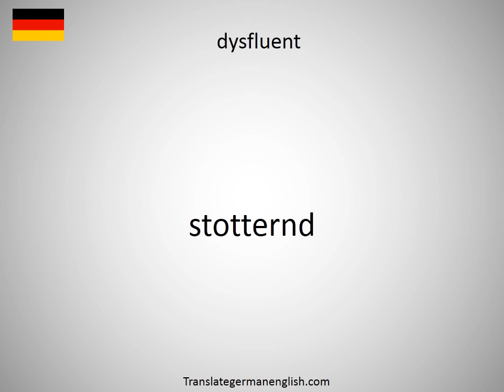How to say dysesthesia in German?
How to say dysesthesia in German? Learn the pronounciation dysesthesia! How to Pronounce dysesthesia. Expand your vocabulary, learn German words. Practice German online. Use this free pronunciation guide to practice words at a time. Learn German for free. Thank you for viewing, please like or subscribe! hoe om te sê, si të thuash, እንዴት እንደሚናገር, wie sagt man, comment dire, come dire, como dizer, как сказать, nasıl denir, cómo decir, 怎么说, πώς να το πω, hoe zeg je.